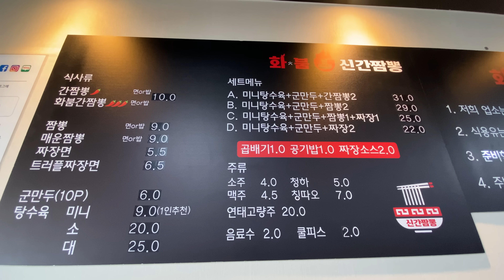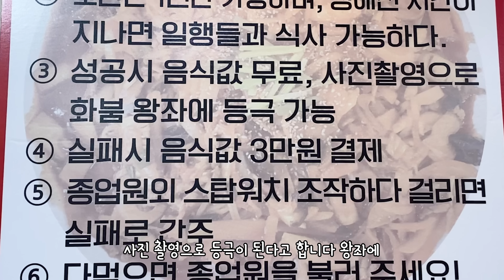"진짜 안되겠다..." 4인분 괴물간짬뽕 제한시간 12분 도전먹방!! 중간에 포기하다!?? mukbang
안녕하십니까 유튜브 시청자 여러분 만리입니다~
오늘의 영상은 도전먹방 영상입니다!!!
제한시간 12분 내에 간짬뽕 4인분을 다 먹으면 성공! 하는 도전먹방인데요 거의 15분, 20분이 넘는 도전먹방을 하다가 오랜만에 12분이라고 해서 굉~~~장히 긴장을 많이 하고 갔었는데요
일단... 간짬뽕이 너무 맛있었어요 근데 성공은 했을까요 실패 했을까요? 오늘도 야무지게 지켜봐 주세요!!
오늘도 시청해 주신 모든 여러분들 진심으로 감사드립니다 ! ♥